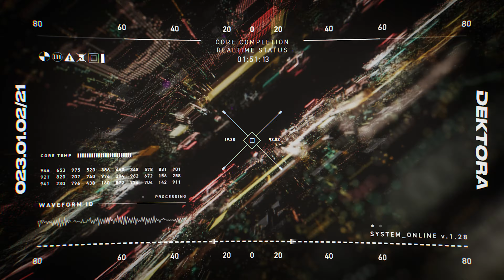lolibeat - Shooting Stars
🌊 IMMERSE YOURSELF IN THE WAVE ./
../ Playlists updated weekly

Datashard info: lolibeat - Shooting Stars

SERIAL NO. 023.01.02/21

[UPLINK DISCONNECTED]